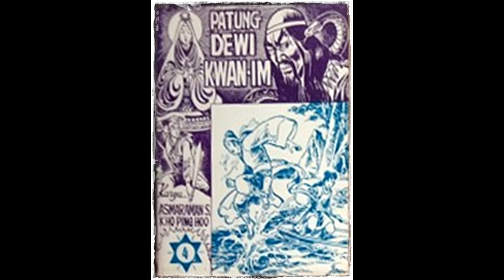Seri Cerita Silat Patung Dewi Kwam In Jilid 4